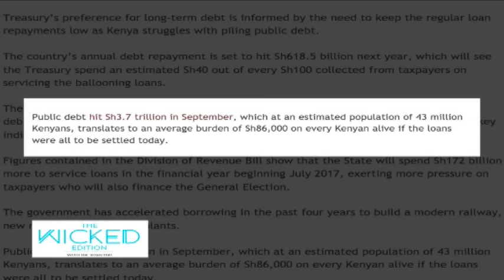Debting advice from Chris Kirubi - The Wicked Edition 010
A wife worth leaving